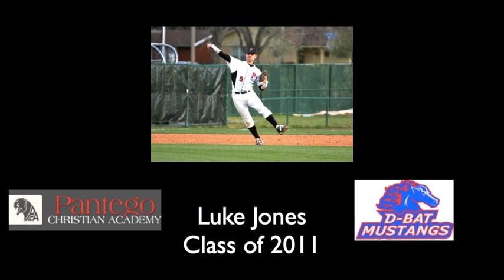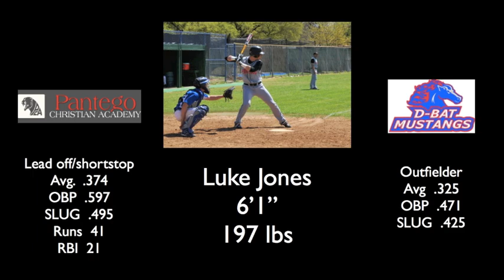Baseball Recruiting: Luke Jones, Class of 2011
Luke Jones, Class of 2011, Shortstop/Outfielder, Pantego Christian, D-BAT Mustangs (Hinojosa). Luke plans to major in Sports Management & Marketing.